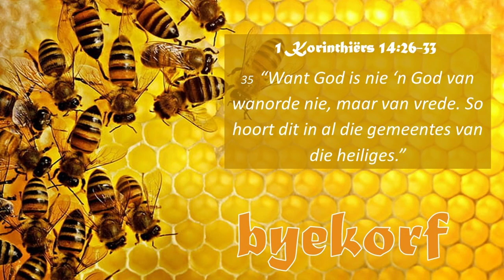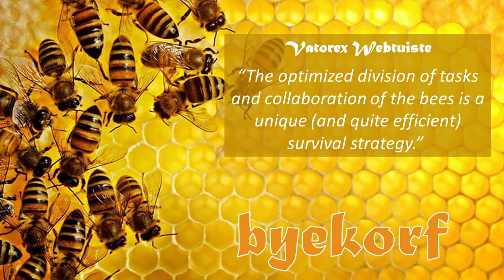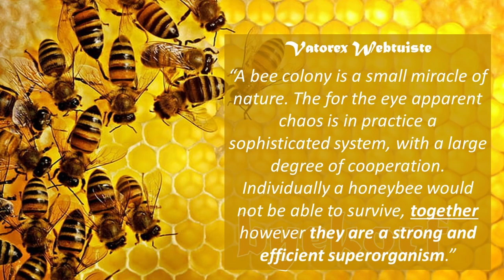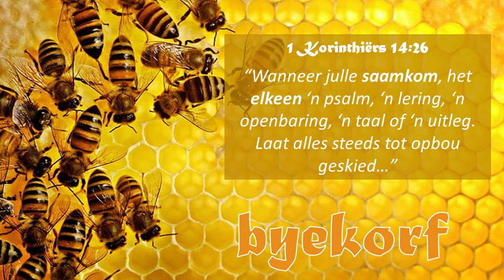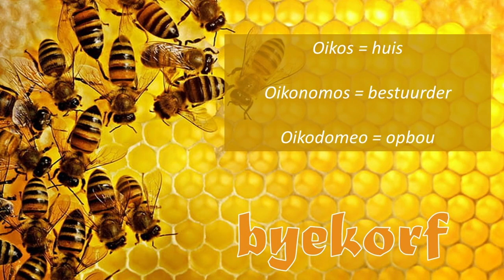Byekorf - Ps Johan Klopper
'n Funksionele gemeente is 'n liggaam met baie lede; 'n byekorf waar elke by 'n funksie het en 'n bydrae lewer tot die super-organisme. 'n "Ordelike" gemeente is een waar elke lidmaat 'n dienaar word wat bydra tot die opbou van huisgenote van God.